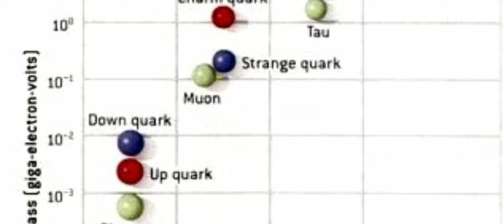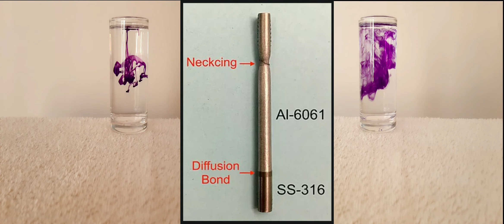How the molecules diffuse in the water? (part-1) || மூலக்கூறுகள் எவ்வாறு தண்ணீரில் பரவுகின்றன?....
In this we discuss about how the molecules get diffuse in the water at various temperatures?

              Molecular diffusion, often simply called diffusion, is the thermal motion of all (liquid or gas) particles at temperatures above absolute zero. The rate of this movement is a function of temperature, viscosity of the fluid and the size (mass) of the particles. Diffusion explains the net flux of molecules from a region of higher concentration to one of lower concentration. Once the concentrations are equal the molecules continue to move, but since there is no concentration gradient the process of molecular diffusion has ceased and is instead governed by the process of self-diffusion, originating from the random motion of the molecules. The result of diffusion is a gradual mixing of material such that the distribution of molecules is uniform. Since the molecules are still in motion, but an equilibrium has been established, the end result of molecular diffusion is called a "dynamic equilibrium". In a phase with uniform temperature, absent external net forces acting on the particles, the diffusion process will eventually result in complete mixing.
• Diffusion – Net movement of molecules or atoms from a region of high concentration (or high chemical potential) to a region of low concentration (or low chemical potential).
           Consider two systems; S1 and S2 at the same temperature and capable of exchanging particles. If there is a change in the potential energy of a system; for example μ1 is greater than μ2 (μ is Chemical potential) an energy flow will occur from S1 to S2, because nature always prefers low energy and maximum entropy.
Molecular diffusion is typically described mathematically using Fick's laws of diffusion.
Diffusion is of fundamental importance in many disciplines of physics, chemistry, and biology.

Some example applications of diffusion:
• Sintering to produce solid materials (powder metallurgy, production of ceramics)
• Chemical reactor design
• Catalyst design in chemical industry
• Steel can be diffused (e.g., with carbon or nitrogen) to modify its properties
• Doping during production of semiconductors.